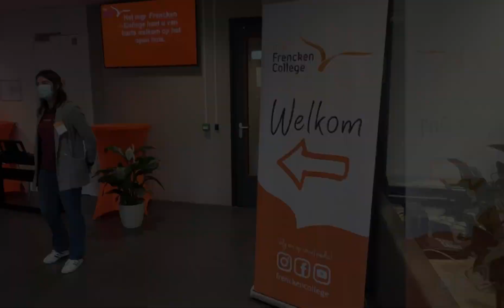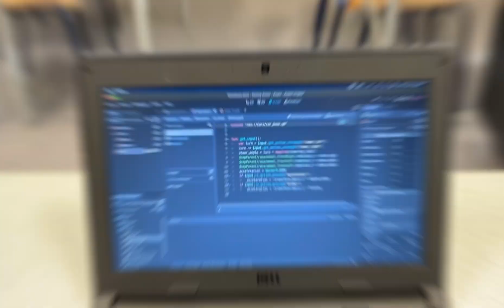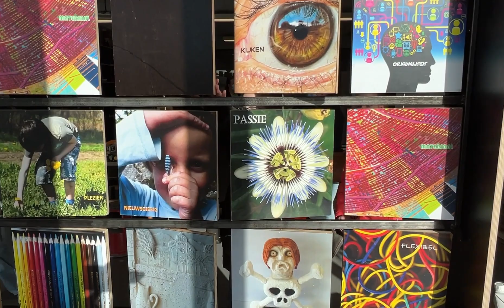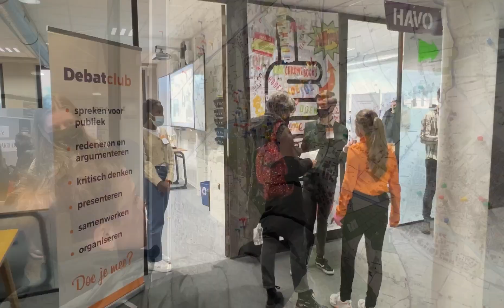Frencken Open Huis 2022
Dank aan iedereen die ons bezocht op 18 en 19 februari én aan alle medewerkers en leerlingen die er weer een geslaagd Open Huis van maakten!

Verdeeld over tijdslots dit jaar kwamen de bezoekers in duo’s binnen. De ontspannen, persoonlijke en gezellige sfeer werd extra benadrukt door onze enthousiaste leerlingen langs de route.

Tot ziens op het Frencken!